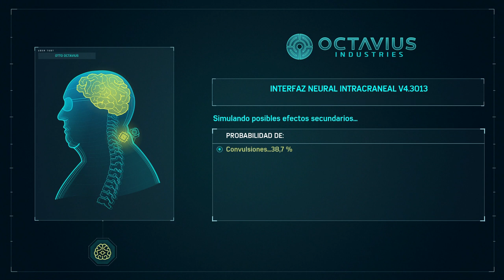MARVEL'S SPIDER-MAN | WALKTHROUGH | EL NACIMIENTO DEL DR. OCTOPUS #15